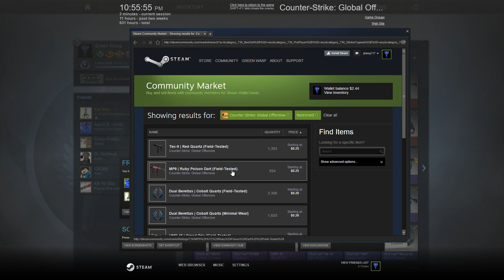CS:GO One case per day for 2016 Day 12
The upload messed up halfway through yesterday and I rage quit youtube.

I decided to do something really dumb, BUT it can turn into a profit in just a few seconds. I will be opening exactly 1 COUNT EM' ONE (1) case per day EVERY DAY for the entire year of 2016. Thats 365, 366? days and that many cases. If I don't get a pink or better, it doesn't matter what condition its in or if its stat trak or not, i will be selling my safari mesh gut knife if I do not get a pink or better. Yes I know i repeated that last part.

Day 12 of the 2016 year and I get another blue! I will be doing this for the entire year every day. If I do not get AT LEAST a pink or higher, I will sell my safari mesh gut knife at the end of it. The pink or higher doesn't matter if it is the worst condition, stat trak or not, or one that I didn't want, it is still a pink or higher skin.

Yes I copy-pasted the descriptions of the past few videos.